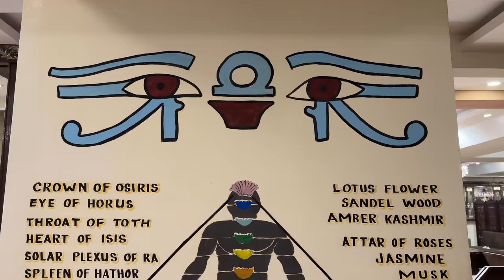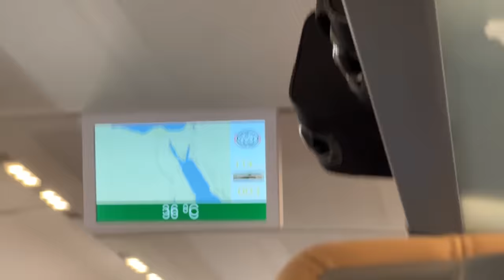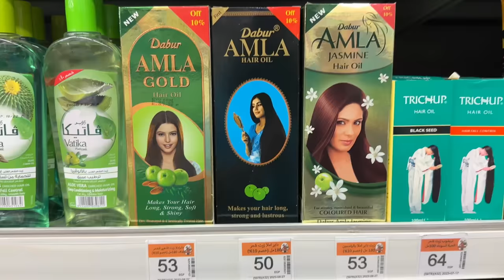Cairo to Alexandria Train Journey in Egypt Railways